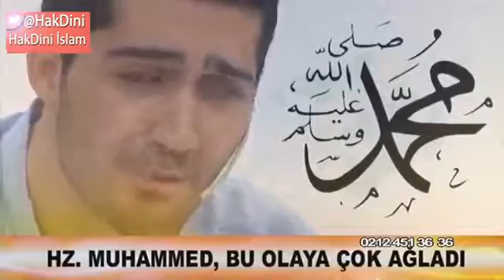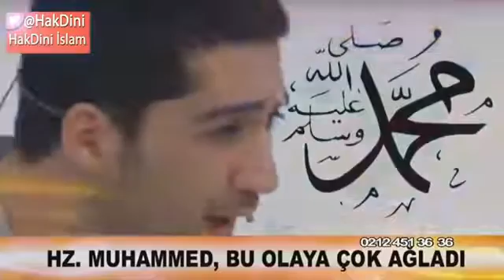8 Eylül 2020